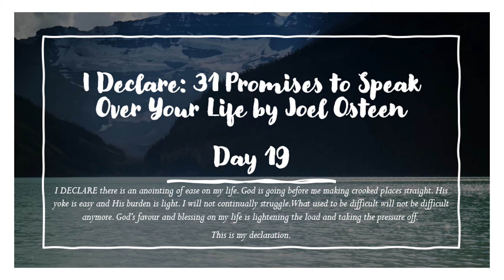I Declare - 31 Promises to speak over your life – Joel Osteen | Prayer | Declaration | Day 19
I Declare: 31 Promises to speak over your life – Joel Osteen | Prayer | Declaration 🙏🏾🙏🏾🙏🏾

Day 19
I DECLARE there is an anointing of ease on my life. God is going before me making crooked places straight. His yoke is easy and His burden is light. I will not continually struggle. What used to be difficult will not be difficult anymore. God’s favor and blessing on my life is lightening the load and taking the pressure off. This is my declaration. AMEN

I Declare: 31 Promises to Speak Over Your Life